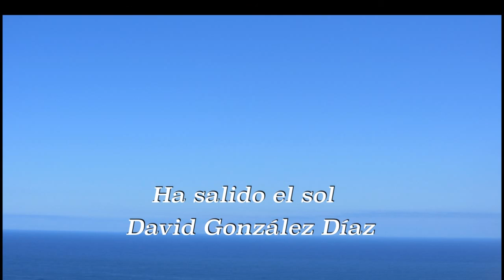Ha salido el sol David González Díaz